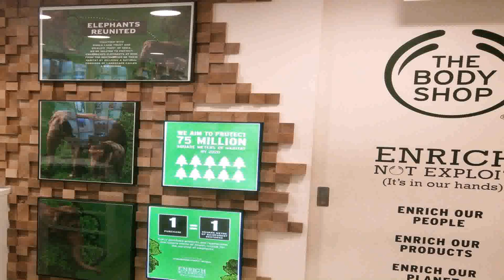Home Design In 100 Gaj (see description)